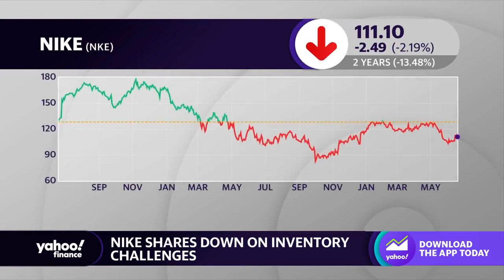Nike stock down on inventory challenges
Nike shares down on reported inventory challenges. Steve Sosnick, Interactive Brokers Chief Strategist, joins Yahoo Finance Live anchor Julie Hyman to discuss potential reasons for these challenges.